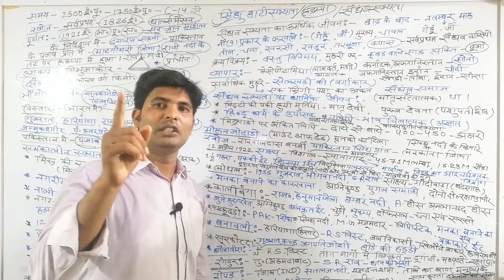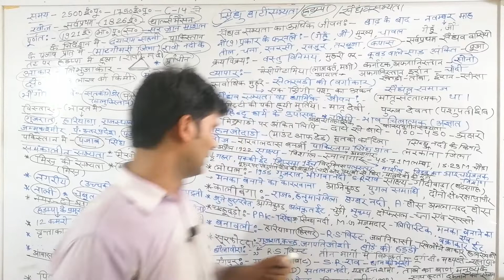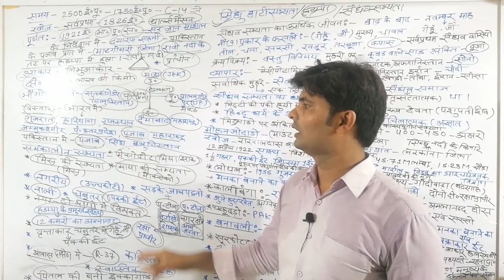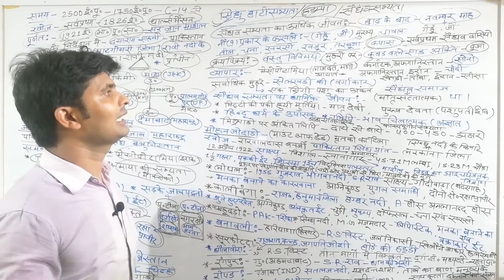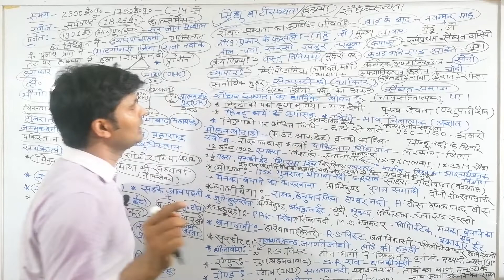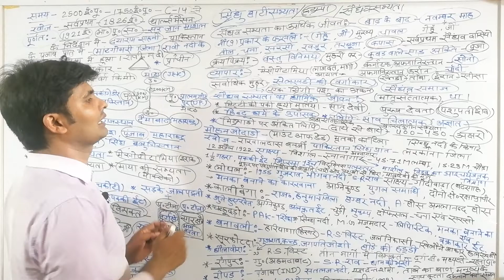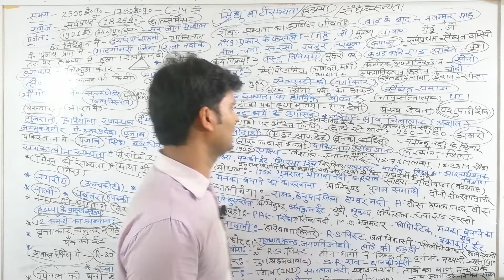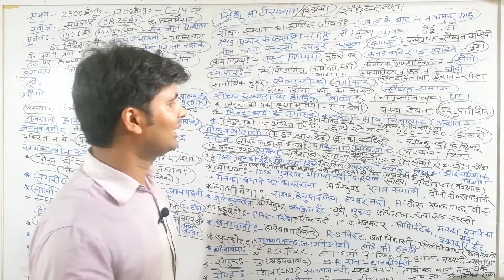प्राचीन इतिहास|सिंधु घाटी सभ्यता |Prachin Itihas sindhu ghati sabhyata Part 1| Ancient history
भारत का इतिहास||सिंधु घाटी सभ्यता||part -1|| PET एवं सभी परीक्षाओं  के लिएप्राचीन इतिहास|सिंधु घाटी सभ्यता |Prachin Itihas sindhu ghati sabhyata Part 1|by Subash sir